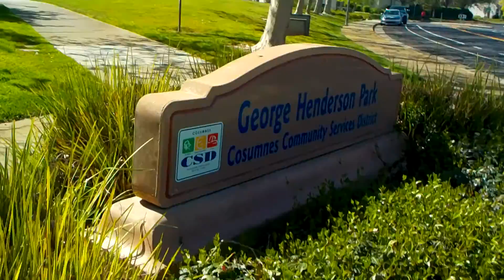DSCN7799: Henderson Park, Elk Grove, CA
3/26/2022, Saturday:  Deanna Jaxine Stinson and I, went to De Luna Dessert Cafe - 3581 Truxel Road, Ste 1`, Natomas - then we went to See's Candies; Barnes and Noble in Natomas.  Deanna and I, afterwards picked up Story and Champagne and took them to KFC and gave the dogs chicken tenders, then went to Henderson Park to walk the dogs.  This morning walked the dogs at Paul J. Betschart Park and Laguna Community Park.  Dropped off Deanna at home, then me and the dogs went to Starbucks and got the dogs a pup cup, then we went to the park at Laguna Woods for our final walk today.